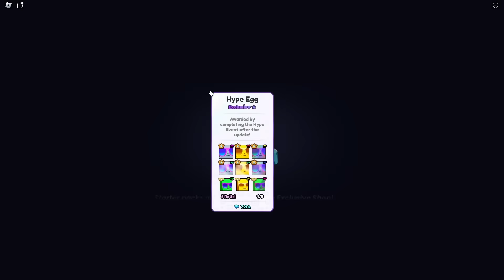PRESTON DODA MCDONALD'S PETY w PET SIMULATOR 99😲?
Nick: holixmega